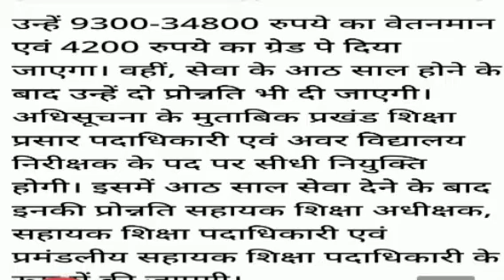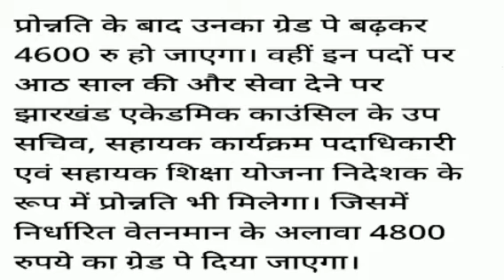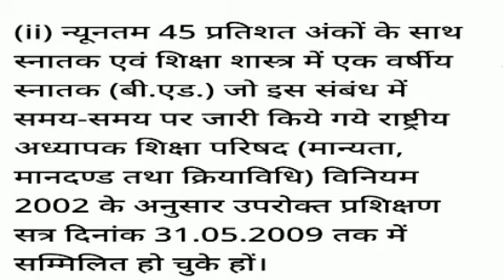झारखंड में BEEO (प्रखंड शिक्षा प्रसार पदाधिकारी)की अब होगी सीधी नियुक्ति नियमावली पारित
बिहार-पारा-शिक्षक-सीमित-आकलन-परीक्षा-2013-में-पुच्छा-गया-प्रश्न#sahaykadhyapknewstoday
jharkhandparateacheraaklanparikshasolve question
biharparateacheraaklanparikshasolve question#biharparateacheraaklanpariksha2014
biharparateacheraaklanparikshasolve question